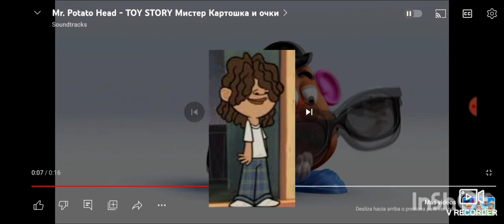el ok robot movie